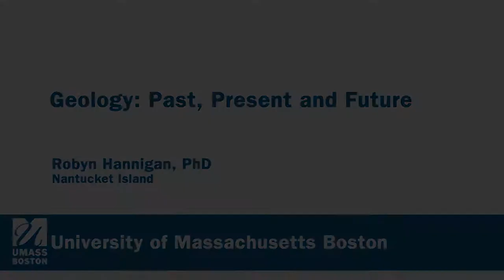Geology: Past, Present and Future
Robyn Hannigan, PhD
UMass Boston